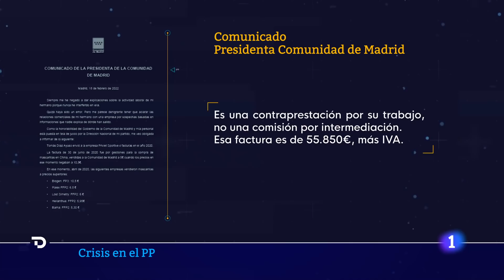CASADO convoca a la CÚPULA del PP mientras algunas voces le piden un CONGRESO EXTRAORDINARIO | RTVE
El PP vive sus horas más aciagas en medio de una crisis ya sin control y con la sensación instalada en el partido de que el desenlace traerá consecuencias trascendentales para un PP que se abierto en canal, como nunca antes, en su mayor lucha interna. El presidente, Pablo Casado, que se ha visto obligado a convocar para este lunes al Comité de dirección, no ha podido apagar un fuego que recorre la sede en Génova dirección la Puerta del Sol, pero que se ha extendido a cada rincón del PP en España.

Diferentes voces autorizadas del partido confirman a TVE que dada la magnitud de lo ocurrido ya no hay más solución que un congreso extraordinario y la preocupación ahora es cómo va a llegar el principal partido de la oposición a lo que sería un cónclave histórico, si se convoca.

Casado trató este sábado, sin éxito, de frenar lo que ya era imparable con un giro de guion absoluto. El PP anunció el cierre del expediente informativo abierto a Isabel Díaz Ayuso, pero el movimiento no le ha servido para parar la hemorragia sin fin que sufre el partido. Ante el clamor para que los dos protagonistas de esta historia de comisiones, espionajes y deslealtades y sobre todo, de lucha de poder, se sentaran a hablar, el líder del PP, preocupado por la ola de indignación que recorre el partido de punta a punta, llamó a la presidenta madrileña el viernes por la tarde y muy en caliente, en pleno terremoto, se tomaron medidas para frenar el abismo al que se enfrenta el PP.